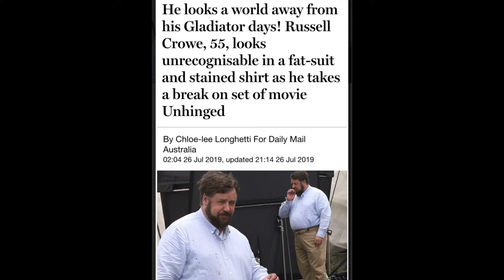Crítica / Review: Fuera De Control (Unhinged)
En el día de hoy, volvemos al formato de pura voz y edición para poder hablar de la película “Unhinged” o “Fuera De Control” en español y espero que los disfruten demasiado.

Si les gusta esta opinión: Dejen su Like, comentario y compartirlo con sus amigos y familiares.

Pregunta: Ya la vieron y vieron la película que mencionó en el video? Que les pareció?